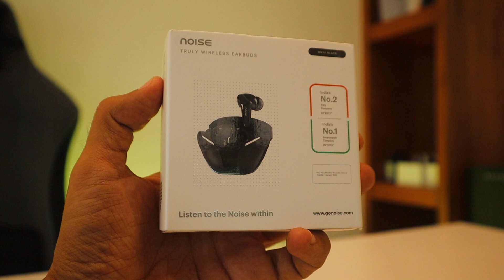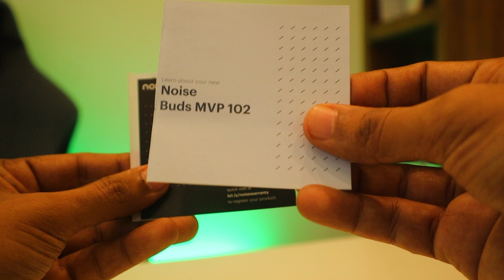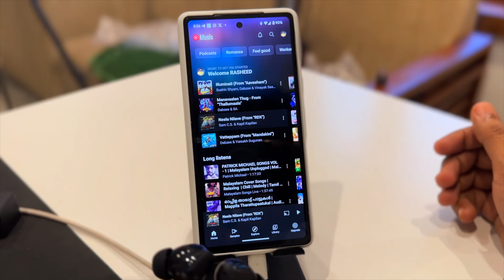Noise Buds MVP102 Truly Wireless Earbuds Unboxing | 60H Playtime, 40ms Ultra Low Latency for Gaming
1️⃣ 𝗦𝗠𝗔𝗥𝗧𝗣𝗛𝗢𝗡𝗘

2️⃣ 𝗟𝗔𝗣𝗧𝗢𝗣

3️⃣ 𝗦𝗠𝗔𝗥𝗧𝗪𝗔𝗧𝗖𝗛

4️⃣ 𝗪𝗜𝗥𝗘𝗟𝗘𝗦𝗦 𝗘𝗔𝗥𝗕𝗨𝗗𝗦

5️⃣ 𝗖𝗔𝗠𝗘𝗥𝗔

6️⃣ 𝗠𝗜𝗖 𝗙𝗢𝗥 𝗥𝗘𝗖𝗢𝗥𝗗𝗜𝗡𝗚